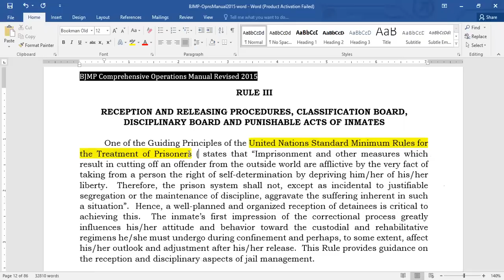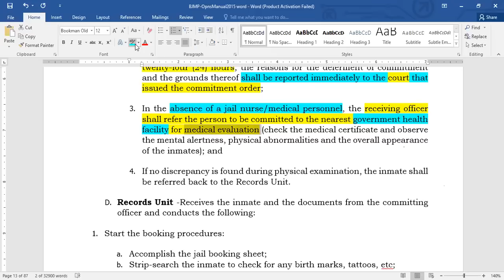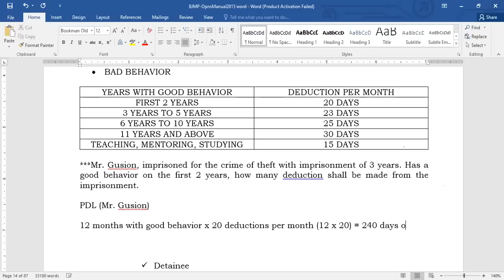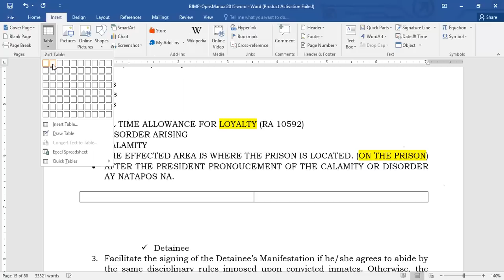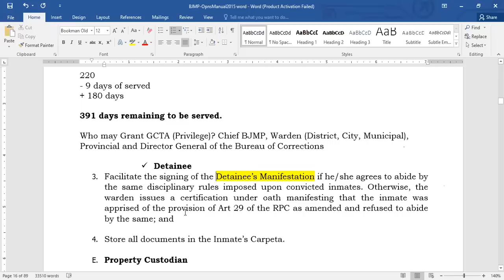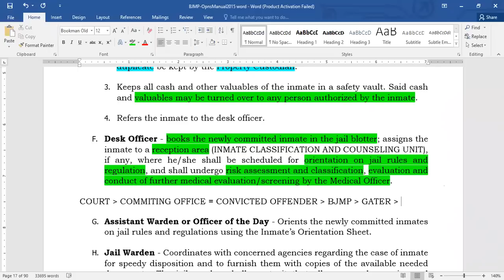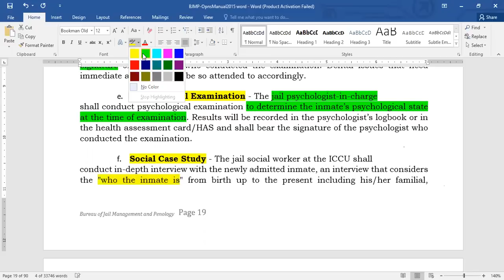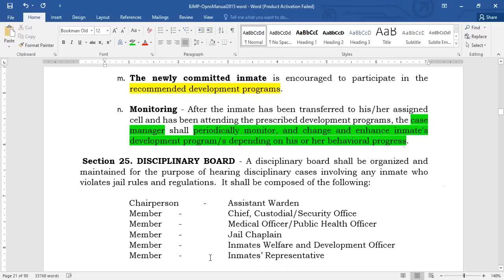BJMP MANUAL PART 2